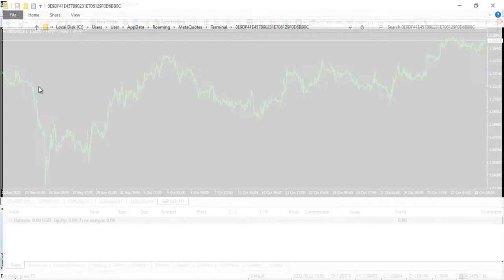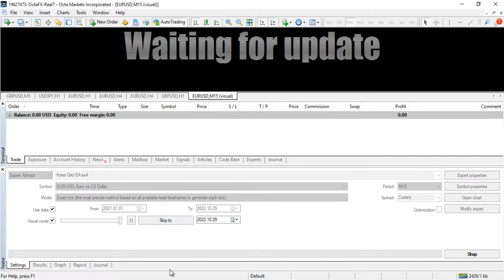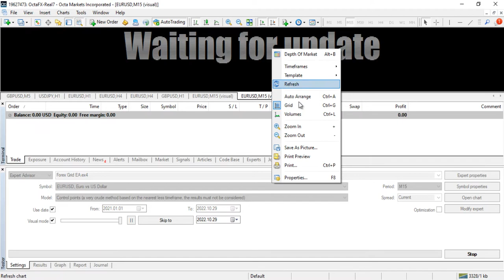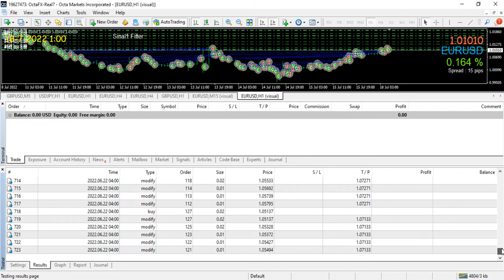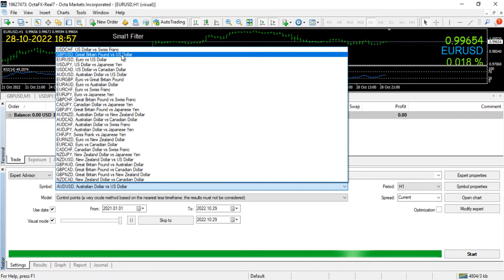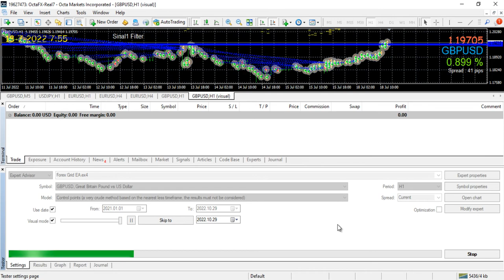Forex Grid EA Free Download Forex Grid EA MT4 – Free Forex Grid Mentoring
In this channel, we are giving free paid forex indicators for all.Online Tips 365 is dedicated to help traders to be successful and  earn money in forex trading.Forex Grid EA Free Download Forex Grid EA MT4 – Free Forex Grid Mentoring

Download Link:
Forex Grid EA MT4 – Free Forex Grid Mentoring

Most Accurate and Profitable Paid Forex Indicator:

God bless!